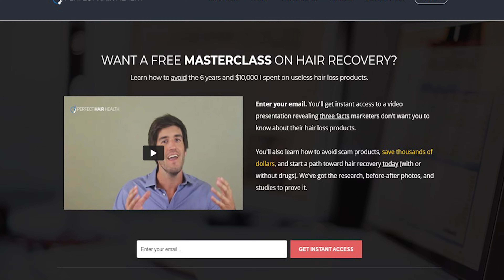Hair Growth Update! | What Am I Doing Now?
This video shows you an update on my journey to regrow my hair!

How is your hair regrowth going? Please share in the comments below!

You can purchase the iRestore Essential Laser Hair Growth System

Here are some great products I use & recommend:

DJI Mavic 3 Fly More Combo - Camera Drone with 4/3 CMOS Hasselblad Camera, 5.1K Video, Omnidirectional Obstacle Sensing, 46-Min Flight, Advanced Auto Return, Max 15km Video Transmission

ProStretch Addaday Marble Roller Hand-Held Massage Tool with Magnetic Spheres for Rapid Relief and Recovery

Earthline - New England Naturals - Wooden Massage Hair Brush

Fidus Large Half Gallon/64OZ Motivational Water Bottle with Paracord Handle & Removable Straw - BPA Free Leakproof Water Jug with Time Marker to Ensure You Drink Enough Water Daily

Hydro Flask Water Bottle - Stainless Steel & Vacuum Insulated - Wide Mouth 2.0 with Leak Proof Flex Cap - 40 oz, Fog

Amazing Grass Vegan Collagen Booster: Plant based Collagen Support Smoothie Booster with Amla, Schisandra & Maqui Berry, 30 Servings